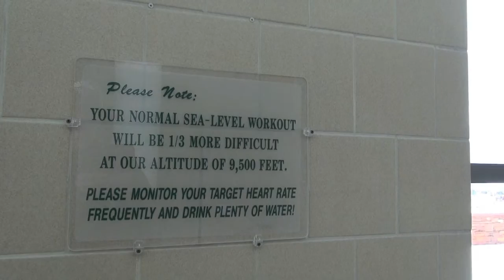My Favorite Places to Train - Telluride,CO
The Mountain Village to Telluride Gondola is **FREE** and operates most of the year.

Winter, Spring, Summer, or Fall, the San Juan Mountains offer an incredible array of training options. Obviously, cycling is pretty limited in the winter months, however, there are some great cross training options (e.g. cross country skiing).  My favorite cross country ski venue is Trout Lake. The trails are free and gear can be rented in Telluride Town Park for $22/day